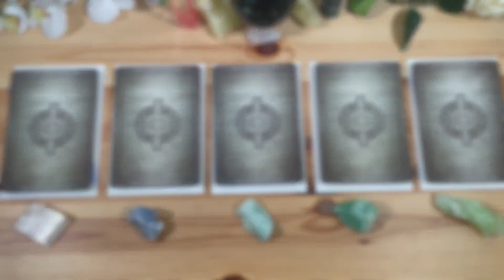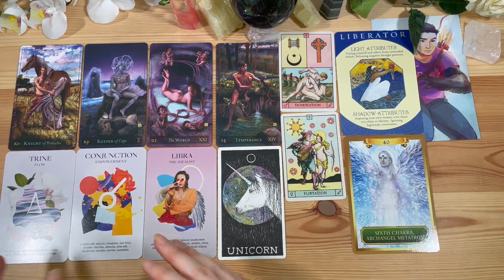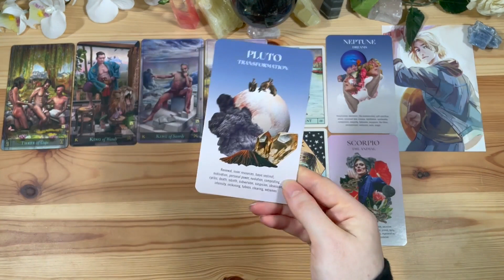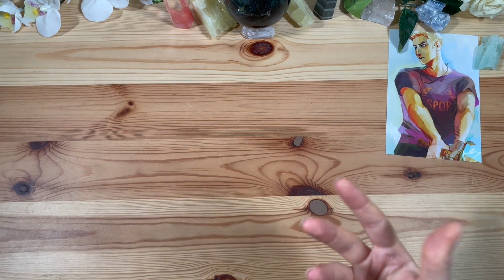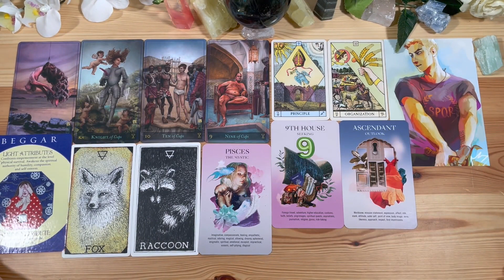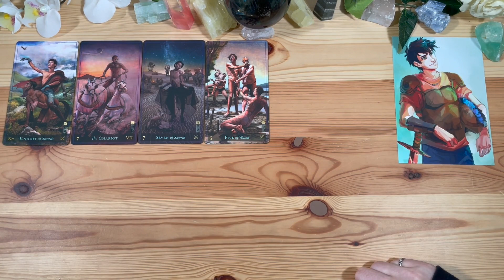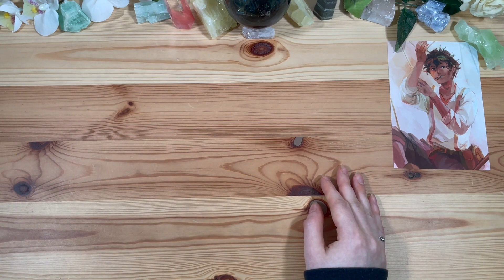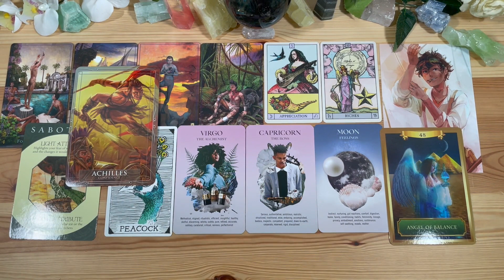Which Fictional Male Character Represents your Soulmate? // PJO + More Edition! Pick-a-card!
Timestamps:
Pile 1: 2:45
Pile 2: 25:16
Pile 3: 51:39
Pile 4: 1:19:22
Pile 5: 1:47:29
*Please use your own judgment/intuition when making life decisions. Advice offered should not be seen as a substitute for medical, financial, legal, (etc…) professional services. Thank you!
*THIS VIDEO IS NOT INTENDED FOR THOSE THAT ARE NOT OF MATURE AGE OR MIND. MY VIDEOS ARE NOT FOR THOSE UNDER THE AGE OF 18. PLEASE SEEK OUT A DIFFERENT VIDEO IF YOU ARE UNDER THE AGE OF 18.*